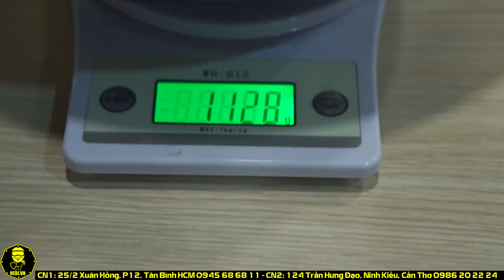Giới Thiệu Royal M140 Version 2 - Fullface Classic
Hebi có 5 cửa hàng, ship hàng COD toàn quốc được kiểm tra đội thử trước :
+ 164D Trần Ngọc Quế, Ninh Kiều, Cần Thơ - 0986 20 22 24
+ 03 Vũ Ngọc Phan, P13, Bình Thạnh, HCM - 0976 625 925
+ 4A đường Dương Khuê, P Hiệp Tân, Tân Phú, HCM - 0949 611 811
Royal M140 Version 2 đem đến nhiều cải tiến so với phiên bản ban đầu. Phần viền nón mạ chorme tinh tế hơn. Lót nón rất êm, làm từ simili, vải nhung và vải thun đục lỗ. Phần che hàm làm to ra và khoét thêm nhiều rãnh nhìn đẹp hơn.
Mũ nặng 1.1kg, bảo hành 1 năm.